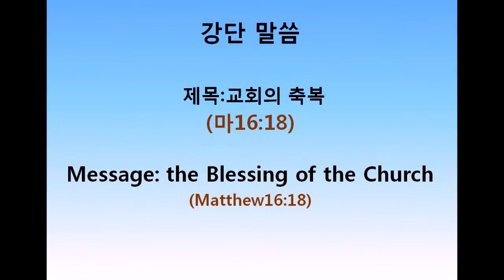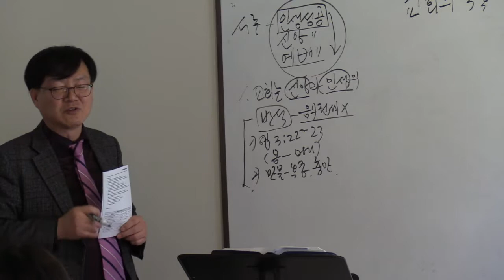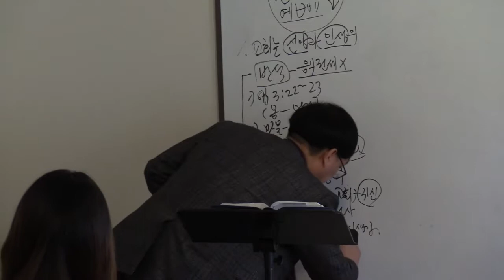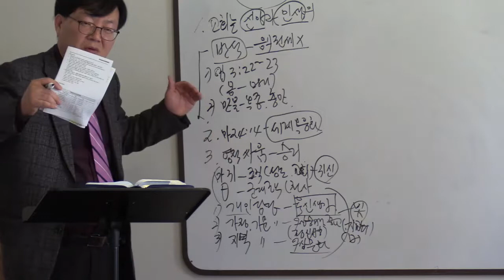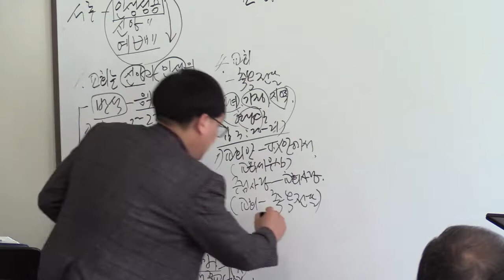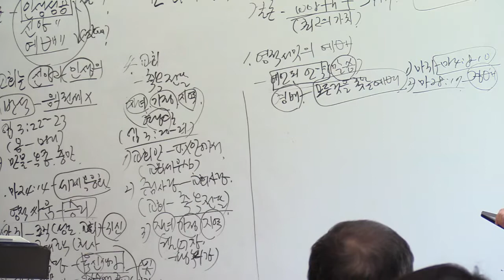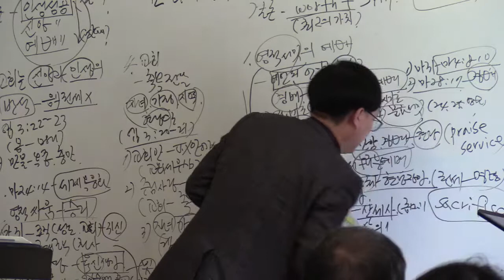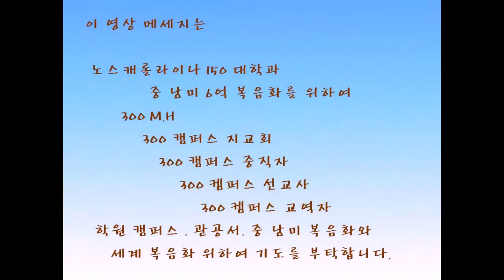2018년11월25일 North Carolina 안디옥교회 주일 1부 교회의 축복 (마16:18)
Message: the Blessing of the Church (Matthew16:18)